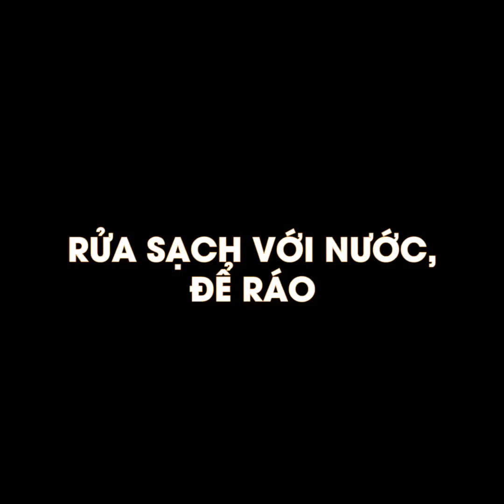Ngất ngây với các món ăn đặc trưng của Việt Nam| Feedy TV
Kênh Feedy TV là 1 trong những kênh ẩm thực của Feedy VN. Kênh chuyên về review đồ ăn, review món ăn vặt, hướng dẫn cách nấu các món ăn ngon,các công thức dạy nấu ăn, game show thực tế về nấu ăn hàng đầu Việt Nam.